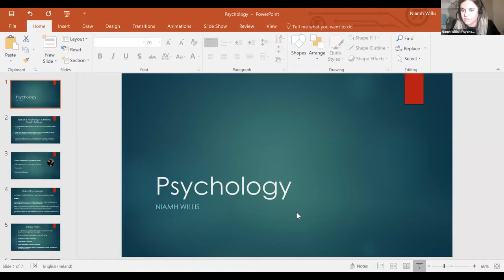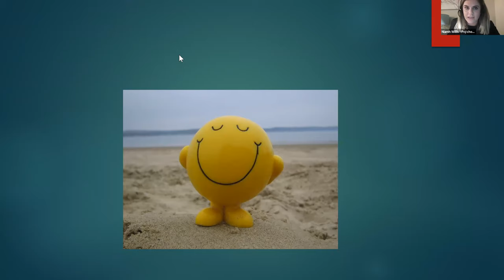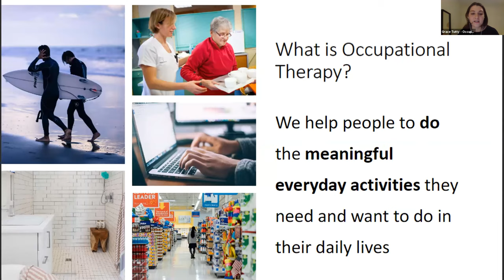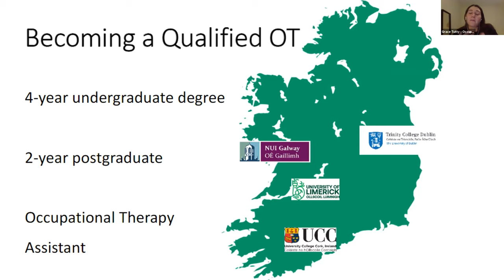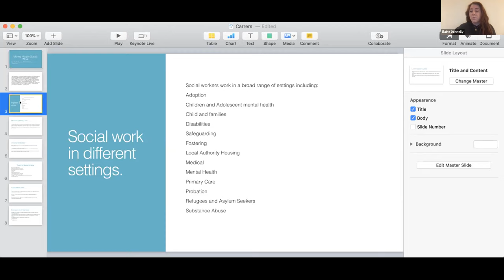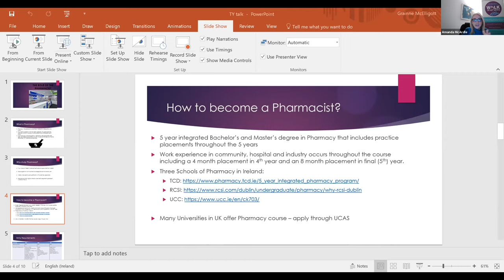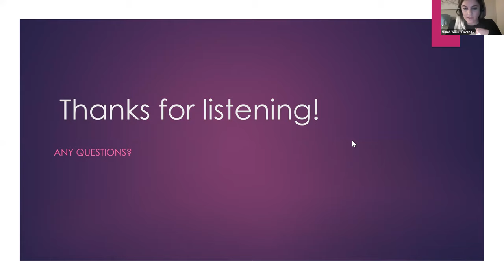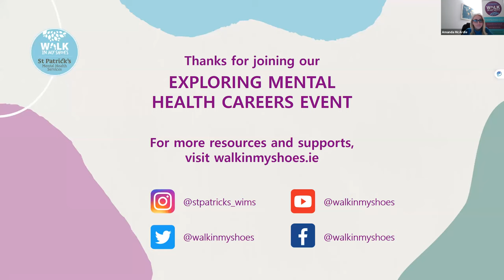Exploring mental health careers | Information for students, teachers and parents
Walk in My Shoes (WIMS) explores different roles and career paths in the area of mental health.

Speakers from a range of disciplines in @StPatricksMentalHealthServices (SPMHS) explain the work they do and give insight into the various ways to enter their different fields. They include Professor Paul Fearon, Medical Director at SPMHS, who spoke about his experience in psychiatry; Niamh Willis on psychology; Grace Adams on nursing; Grace Tutty on occupational therapy; Elaine Donnelly on social work; and Gráinne McElligott on pharmacy.

This talk is particularly suitable for Transition Year and second-level students who are studying towards the Leaving Certificate and considering their options for further education or future career opportunities. It may also be of interest to parents and teachers who are supporting these students.